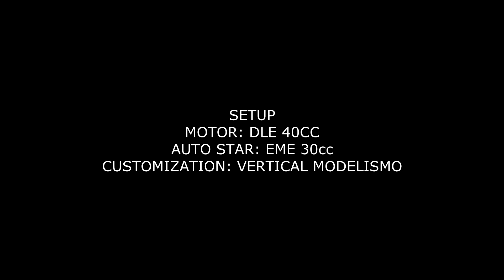CIRRUS HANGAR9 40CC BI - Personalização | Montagem e 1º VOO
Cirrus 40cc Hangar 9
Todo processo de personalização e montagem, foi usado um moto DLE 40CC BI com partida Elétrica da EME START, esse kit foi feio o abastecimento pelas asas, e consta com as porta Gaivotas, aonde foi desenhado e modelado as dobradiças.